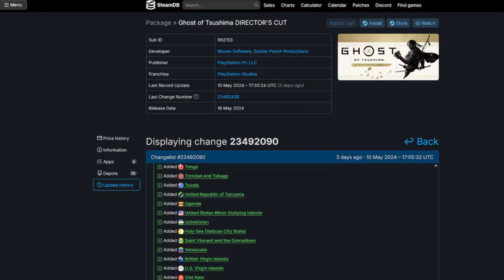LOS PAÍSES SIN ACCESO A PSN NO PODRÁN RESERVAR GHOST OF TSUSHIMA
Las personas que reservaron la versión para PC de Ghost of Tsushima Director's Cut en países que no tienen acceso a PlayStation Network fueron notificadas este fin de semana que sus compras fueron canceladas y reembolsadas automáticamente.

Hazte miembro de nuestra comunidad y recibe los beneficios exclusivos que iremos agregando paulatinamente